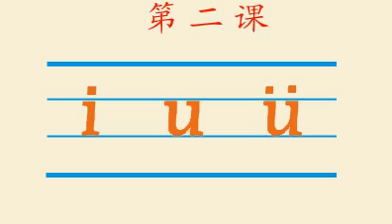PINYIN 02 INTRODUCCION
aprenda pinyin i,u,u